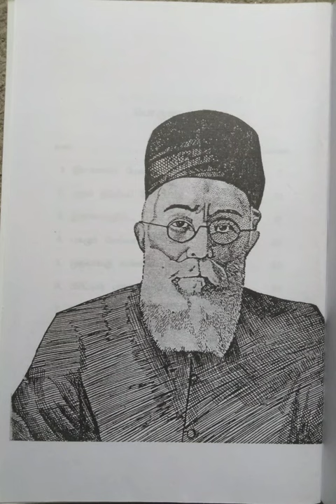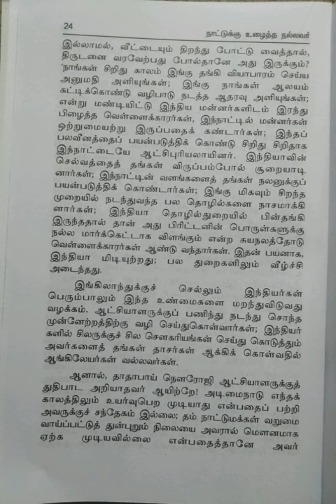நாட்டுக்கு உழைத்த நல்லவர்/தாதாபாய் நௌரோஜி/பகுதி-1@மகேஸ்